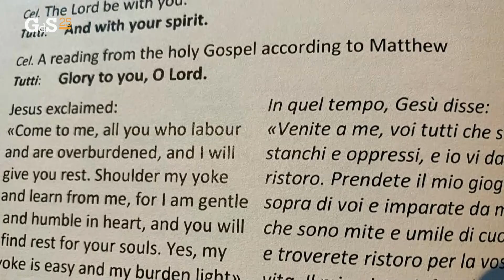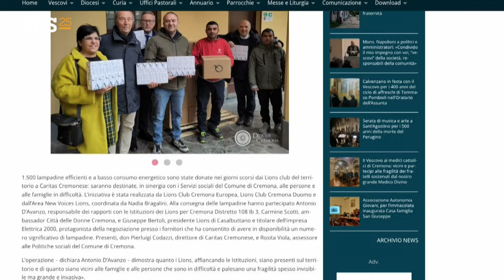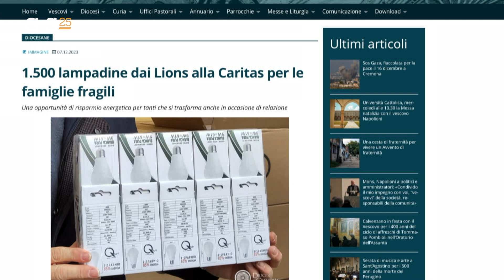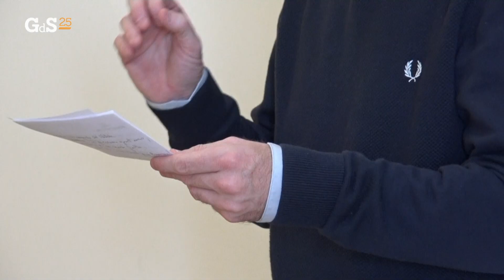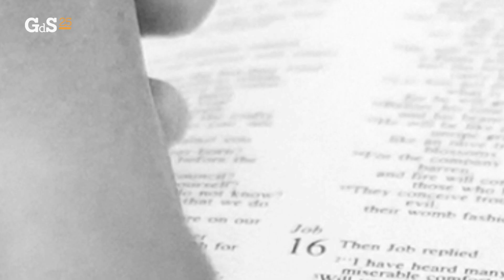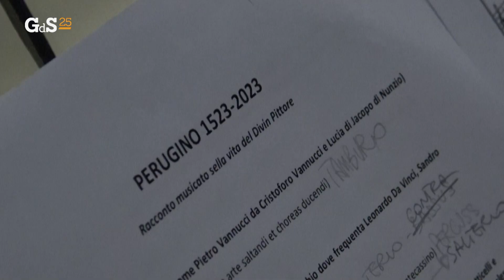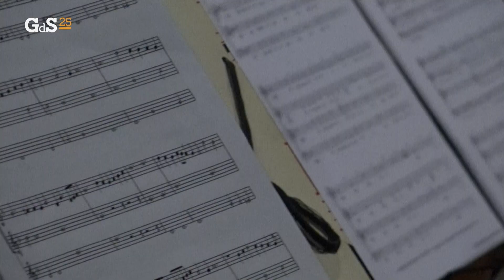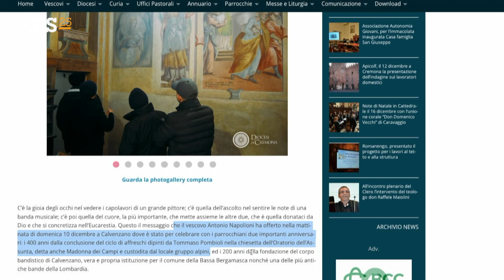12. Giorno del Signore - Domenica 17 dicembre 2023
Passione e impegno per il bene comune: le parole del vescovo a politici e amministratori del territorio, incontrati nel tradizionale appuntamento pre-natalizio.
In questa puntata poi ampio spazio alla cultura, tra arte e musica: da Calvenzano a Casalmaggiore alla scoperta di antichi gioielli ritrovati, dall’omaggio in musica all’arte del Perugino fino alla Giornata mondiale del Violino